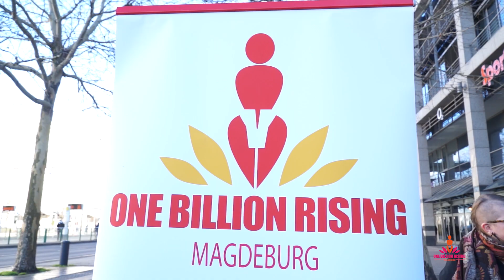One Billion Rising 2019 in Magdeburg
onebillionrising 2019 - die internationale Kampagne gegen Gewalt an Frauen.
Neben dem Allee Center Magdeburg gab es am 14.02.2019 ein Flashmob - viele Frauen und Männer haben sich an der Tanzaktion beteiligt, um ein Zeichen gegen Gewalt zu setzen!

Beitrag: Iryna Riabenka